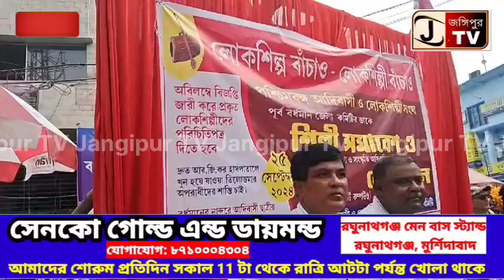পশ্চিমবঙ্গ আদিবাসী ও লোক শিল্পী সংঘ পূর্ব বর্ধমান জেলা কমিটির....